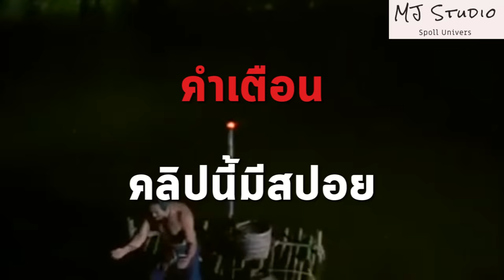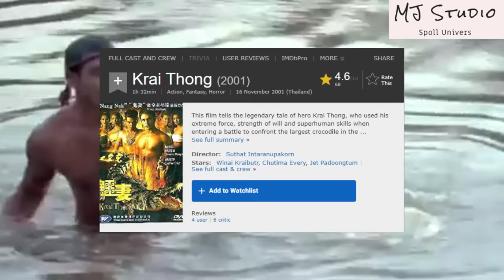คนธรรมดาปะทะพญาโคตรไอ้เข้ สปอยหนัง-เก่า ไกรทอง พ.ศ.2544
ไกรทอง 2544 หนุ่มหน้ามาดหล่อเหลาคมเข้ม ท่าทางทะมัดทะแมงสมชายชาตรี ชื่อ ไกรทองเดินทางมาจากเมืองนนทบุรี ขึ้นมาที่เมืองพิจิตร เพื่อปราบจระเข้ และช่วยเหลือลูกสาวเจ้าเมืองพิจิตร ไกรทองเป็นพรานจับจระเข้ ที่เก่งจนหาตัวจับยาก ทั้งเรียนวิชาอาคมมาจากอาจารย์ชื่อดัง